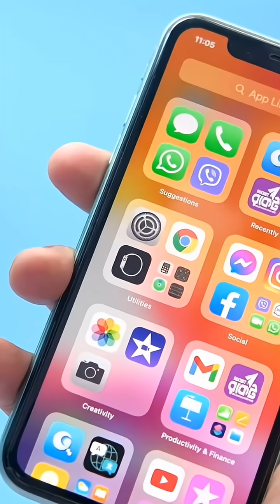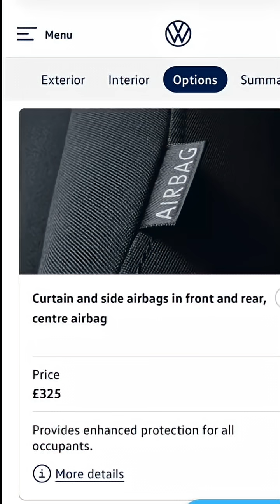Cars have evolved beyond buttons… have you?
Volkswagen's new 2025 ID. Polo interior is packed with retro dials, physical buttons everywhere (22 just on the steering wheel!), and nostalgia for the old Golf era – all while claiming it's "what customers want." But is this really the future... or just a "faster horse"? From the iPhone revolution that killed physical buttons to Tesla's minimalist "iPhone on wheels" design, we explore why legacy auto is clinging to the past while Tesla owners are already living the autonomous future – driving across the US with just TWO buttons and a voice command. The disruption is here. Tesla is quietly rewriting what a car can be with over-the-air updates and real self-driving capability. Meanwhile, VW looks stuck in 2005. What do YOU think – buttons galore or clean autonomous future?

🔒 NordVPN: Go invisible online — get NordVPN for fast, secure, private browsing

🆇 Find me on X:   / teslajigsaw